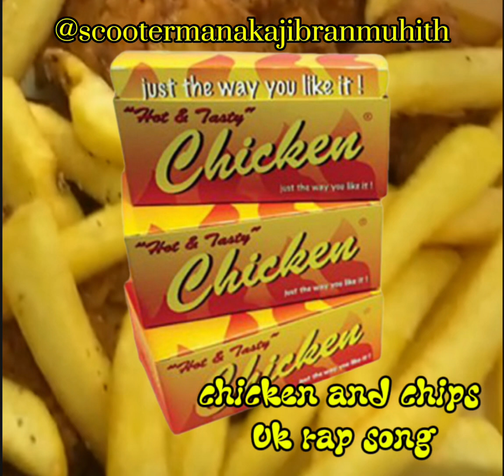Chicken and chips UK rap song ( scooterman song ) full song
Verse]
Boss man in the kitchen all day
Got that fryer going no delay
Golden chicken crispy so fine
Served with chips got my taste buds on a climb

[Verse 2]
Sauce dripping hot and slick
Packets open quick quick quick
Lined up for the special dish
Chicken and chips yeah that's my wish

[Chorus]
Boss man you make it so nice
Crispy bites got me coming twice
Fresh chips hot out the pan
You're the chicken king man oh man

[Verse 3]
Corner shop smells wafting out
Street's buzzing no doubt no doubt
Bite into that tender meat
Every flavour makes my day complete

[Verse 4]
Late night snack attack calls me strong
Walking down where the aromas belong
Pocket change for a gourmet deal
Chicken and chips that's the real appeal